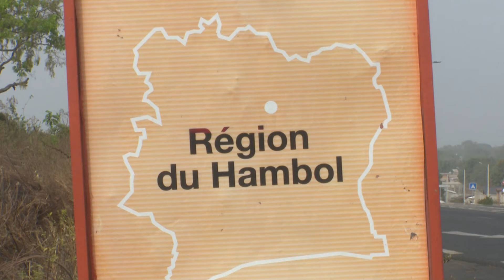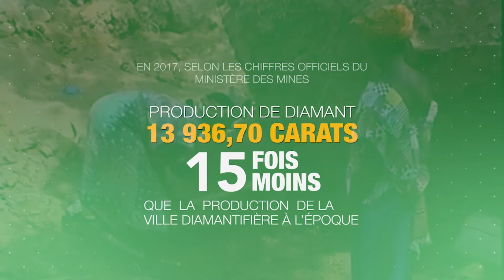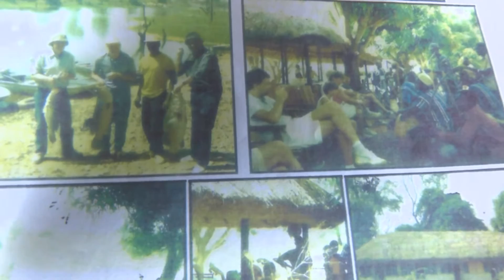Tortiya, la ville abandonnée après l’exploitation minière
Dans les années 40, la ville de Tortiya, dans la région du Hambol, était réputée pour la richesse de son sous-sol avec l’exploitation du diamant.  La Société Anonyme de Recherche et d’Exploitation Minière en Côte d’Ivoire (SAREMCI) s’y était installée, mais elle a dû cesser ses activités des années après. L’exploitation artisanale, mais surtout clandestine de cette pierre précieuse a donc pris de l’ampleur avec des populations venues de tous les horizons pour faire fortune. Au fil des années, Tortiya s’est vidée, laissant les populations locales dans le dénuement sans activités économiques pérennes et sans infrastructures. Près de 70 années après, que reste-t-il de cette ville qui a connu la ruée vers le diamant ?